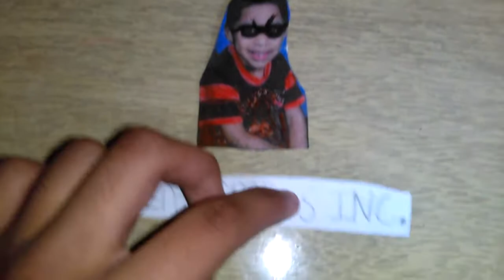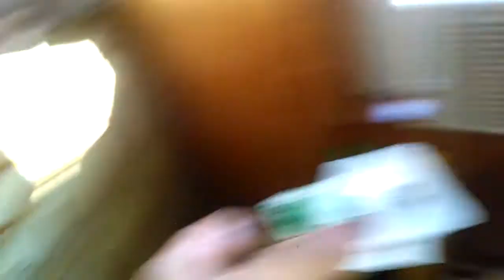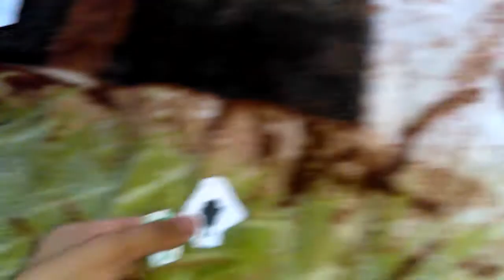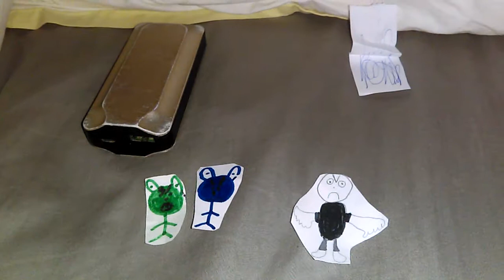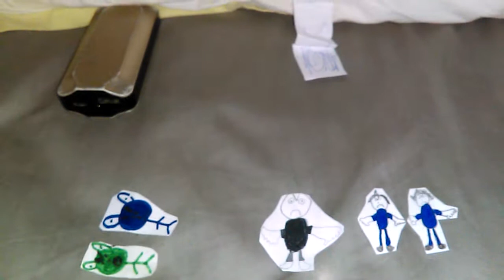Virtual Gummy Bear Tries To Kill The EAS Reporter/Grounded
5 out of 10

(Next Episode: Dark Dry Bones Fails At Computer Class